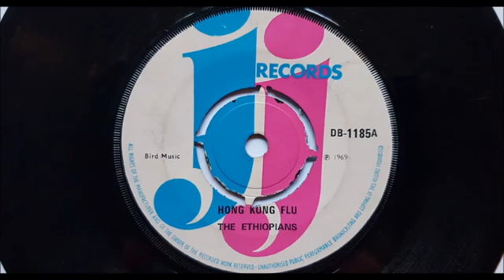HONG KONG FLU 🙏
Video from Errol BARROWS